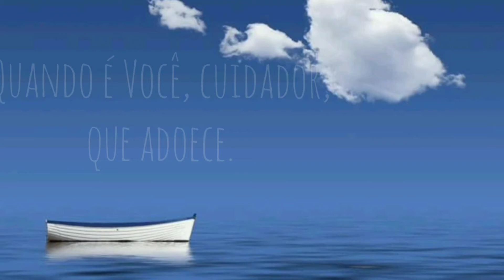Quando nós, cuidadores, adoecemos.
Você já se viu a ponto de querer desistir? ou de sentir-se tão frágil, sem perspectivas? Lembre-se de que todos somos vulneráveis diante da vida!
Cuide de você também.